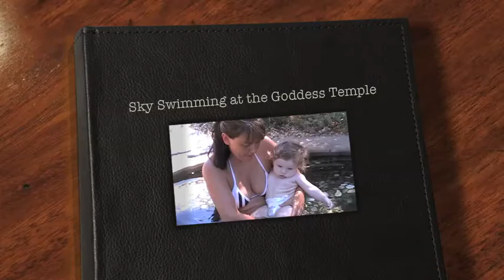Sky Swimming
Sky going swimming for the first time with Dhara.